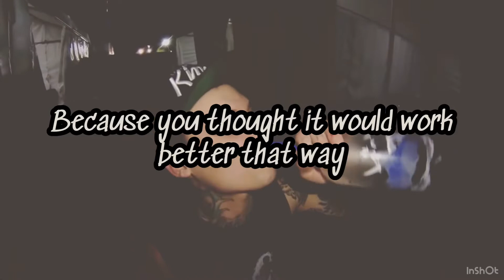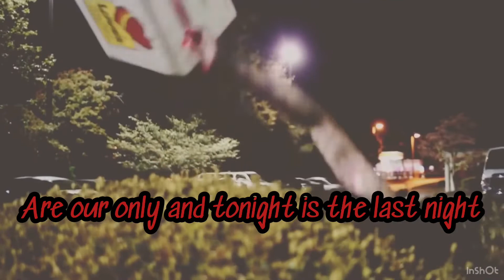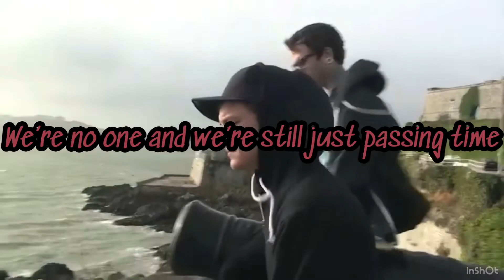The Amity Affliction - Do You Party? (Lyrics video)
Do You Party by The Amity Affliction.

This started as a school project. Through the time with TAA (see the clips in video) and I added the lyrics to it.

All rights to the owners of the song, lyrics and picture.